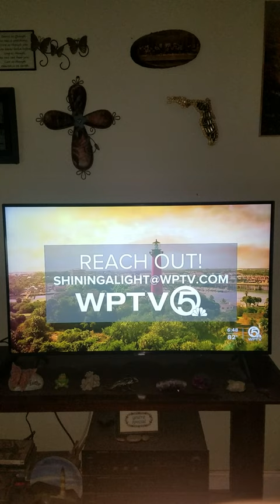August 26, 2022